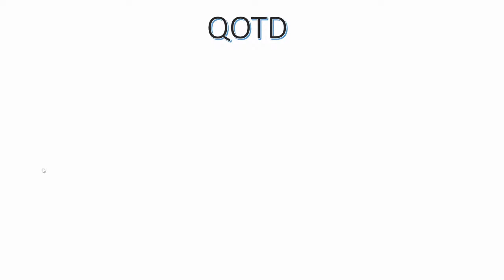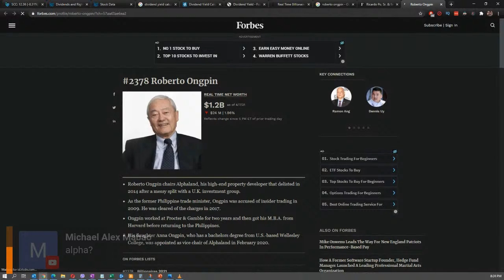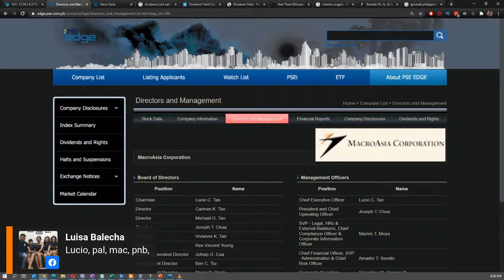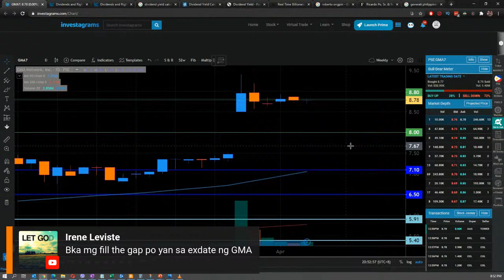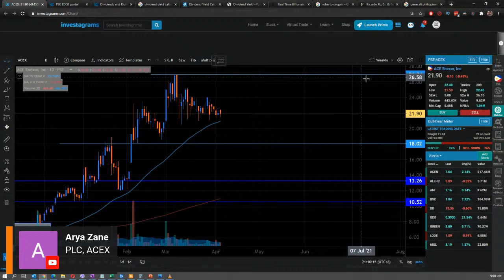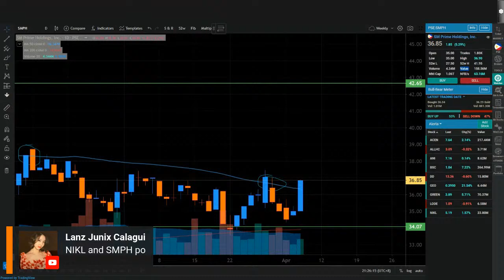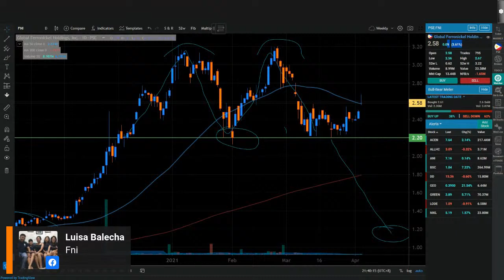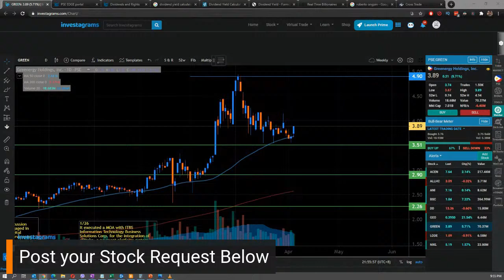Forbes 2021 Filipino Billionaires and their Companies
StockWentuhan is an MWF live session program here in StockSilog where we talk about stocks review, special topics, snippets, theories, concepts that can help you in your stock market investing or stocks trading journey.

Time Stamp:
0:00:00 Start
0:09:44 Market Recap
0:10:14 SCC gap down
0:12:31 Land and CDC Accuretti Review
0:16:29 Forbes 2021 Filipino Billionaires and they Companies
0:44:47 QOTD - is Dividend still worth your time?
0:46:30 My take on QOTD
0:49:15 Does it usually happen na the stock goes down on ex-date?
0:51:35 Mag fill the dap kaya sa exdate ni GMA7?
0:54:08 LAND
0:55:54 GEO
0:57:12 MBT
0:58:19 MPI
1:01:45 BSC
1:02:57 MWIDE
1:04:00 MM
1:04:51 PRIM
1:06:22 PGOLD
1:07:52 PLC
1:08:42 ACEX
1:09:39 PHA
1:11:00 CLI
1:13:06 DMC
1:14:05 DDMPR
1:16:07 APC
1:17:21 FLI
1:18:21 ACEN
1:19:55 MM
1:21:37 DITO
1:23:45 NIKL
1:24:14 SMPH
1:25:46 IMI
1:27:30 APL
1:29:11 AR
1:29:55 Pano maging eligible sa FMS PRO
1:33:35 ACEN's FOO
1:36:12 ABA
1:37:23 FNI
1:39:40 Two ways to identify cut loss
1:41:45 GMA7
1:45:34 VUL
1:47:05 ex-date vs record date
1:51:22 LODE
1:52:34 GREEN

We're Live simultaneously on FB and YT